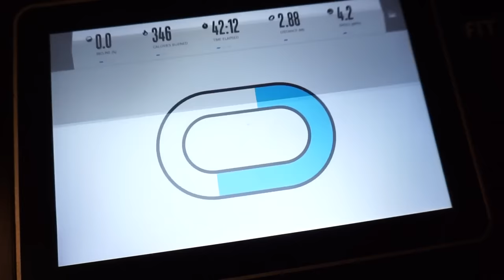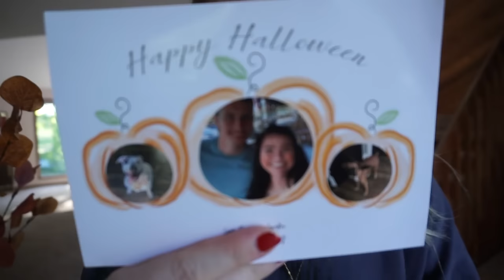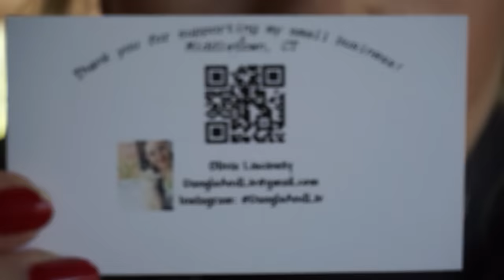MAKING BRACELETS FOR THE ERAS TOUR MOVIE!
LINKS
faux plant
bracelet making supplies